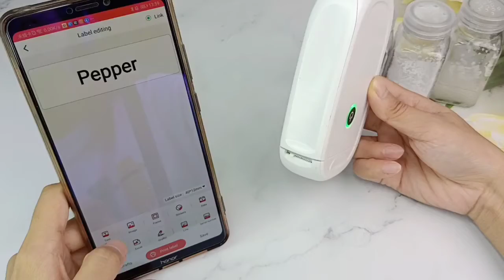P11 laber printer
Mobeil phone label printer